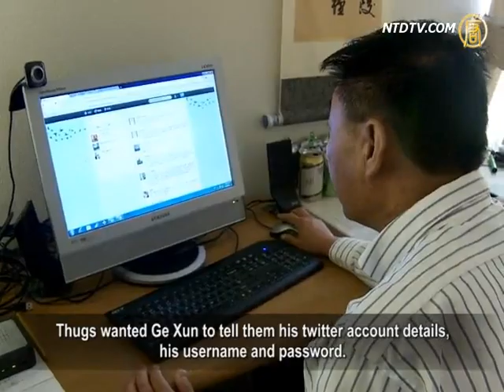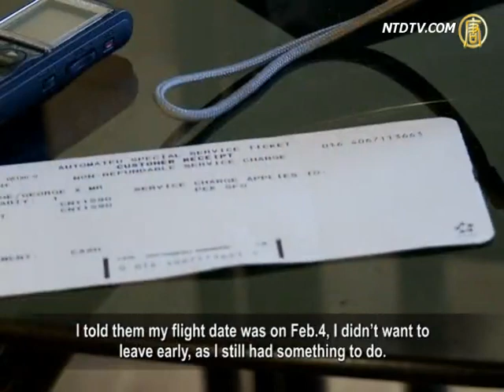US Citizen Ge Xun Kidnapped and Interrogated in Beijing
Ge Xun, a Chairman of the US Independent Federation of
Chinese Students and Scholars, is a senior car maintenance engineer.
He went back to Beijing in January for his mother's funeral.
He also planned to visit "Tiananmen Mother", Ding Zilin.

However, on his way to Ding's home, he was kidnapped by
National Security agents.
He was held in a secret place for 21 hours.

Ge Xun was brutally beaten and forcefully interrogated,
he was later deported back to the US.

On Feb.2, Ge Xun returned to San Francisco, with a bunch of
flowers in his hands, he had planned to present to Ding Zilin.

Ge Xun, "Later I knew, I couldn't see teacher Ding, so
these flowers can be my spiritual memento.
I want to commemorate the victims who were killed
on June 4, 1989 in Tiananmen massacre.
I also missed 'Tiananmen Mothers' a group that has
suffered much and is vulnerable."

Ge Xun has told NTD of his experiences of being kidnapped.

Ge Xun, "One man challenged me saying what I could do
about his violence, then a taller man came and, bang, gave me a punch.
Then he twisted my arms very hard. They then beat me.

Two men started from different directions, one was in front of me,
one was at my side, they started beating me together."

During Ge Xun's illegal detention, plain-clothes personnel
interrogated him.
Thugs wanted Ge Xun to tell them his twitter account details,
his username and password.

Ge Xun, "They forced me to disclose my twitter password.

However I thought that after they had beaten me,
they should let me go.

I still wanted to visit teacher Ding. If that day I could
have gone, I would have or would have tried the next day.

Because it was midnight.

I still wanted to see teacher Ding the next day.
At that time, thugs had not told me I couldn't go.

Ge Xun was escorted to the airport, state personnel tried
to take his laptop, in full public view,
they brutally beat him again.

Ge Xun, "Bang, they kicked me, I fell on the floor.

Their actions were not very noticeable,
but they were beating me hard.
Just like mafia thugs.

From this experience, Ge Xun learnt how the state security
Apparatus collects its information.

Ge Xun , "During my detention, they used every method
of deception and trickery.

They said I could go immediately, and promised.
However, they didn't let me go.

Their purpose was to get the information they wanted."

Besides taking Ge Xun's personal data, state security
personnel also forced him to sign a "guarantee statement".

Ge Xun, "The statement is written: I won't visit any
'sensitive' person. I said I couldn't guarantee this.
How do I know who is 'sensitive', and who is not?

State security personnel also forced Ge Xun to
sign a "declaration".
The declaration classified the whole kidnapping process
as a "state secret".

Ge Xun, "In the declaration it said that, according to Chinese
Law and the State Secrets Act, all our conversation, including
from day one when they kidnapped me until the last moment,
everything comes under 'state secrets'.

Ge Xun said, he denounced the "guarantee statement" and
"declaration" which were signed under torture.
Ge plans to publicize his experience of
being kidnapped and beaten.
Exposing the CCP's evil behaviour toward a US citizen.

Ge Xun, "The CCP has illegally detained and deported me.
However, I didn't make any mistakes or commit any crime.
I told them my flight date was on Feb.4, I didn't want to
leave early, as I still had something to do.

They said there were some things you couldn't change.

I knew I couldn't meet teacher Ding anymore.
I asked why I couldn't see teacher Ding,
they said that some could see her, some couldn't.

They said I couldn't see her.
I questioned why I couldn't see her, they said I knew why.

Did I know? How could I know why?

Ge Xun, "You see, what kind of law does China have?
The behaviour of those agents is unacceptable.

They restricted the freedom of a citizen, and said I
knew the reason why. I don't know at all.

If I had known, I wouldn't have made such a plan,
would I?"

Ge Xun, "They said they were only carrying out
a superior's orders .
I asked, who is your superior? I want to see him.
The man said, you want to see Hu Jintao, it's not up to you.

I asked him what has Hu Jintao said?"

The personnel told him, if he plans going to Beijing next time,
it would be better to contact them first.

NTD reporters Yi Wen and Han Yi